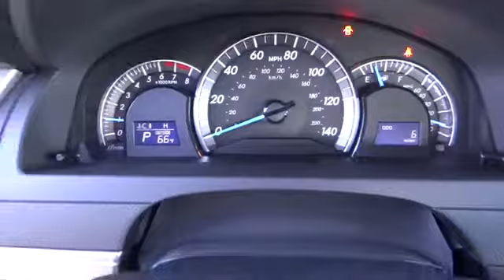2014 Toyota Camry Carson City near Fallon, Northern Nevada, Sacramento, Reno 52759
2014 Toyota Camry 4DR SDN I4 AUTO SE SPORT - Stock#: 52759 - VIN#: 4T1BF1FK5EU321145